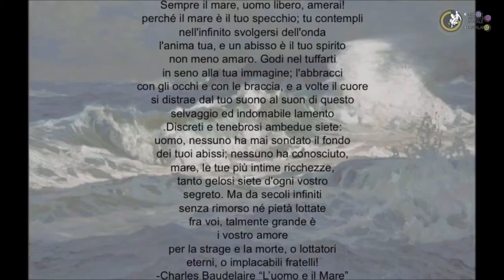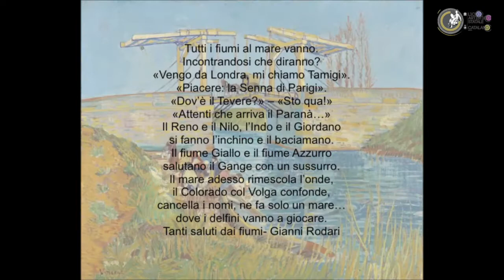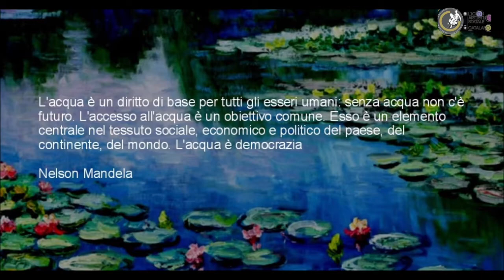ACQUA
Video realizzato dagli allievi del LAS Catalano Palermo, classe III C A. F: Docente di Discipline Pittoriche Prof. P. Tantillo